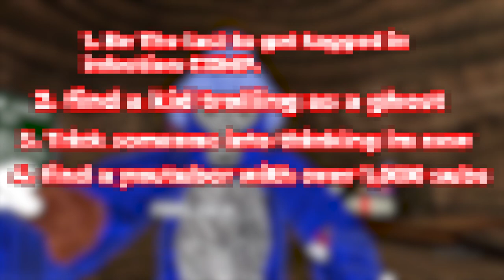I got TRAPPED in Gorilla Tag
0:00 Intro
0:26 First challenge
1:35 Second Challenge
2:17 Third Challenge
5:01 Fourth Challenge
5:54 Outro